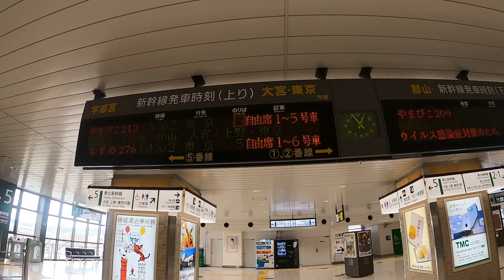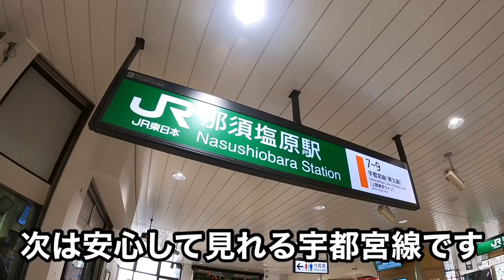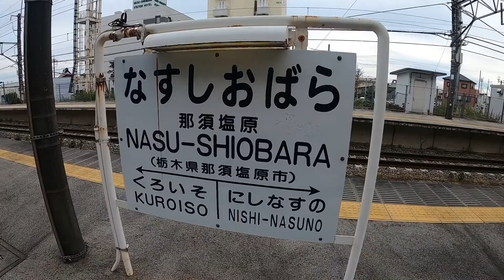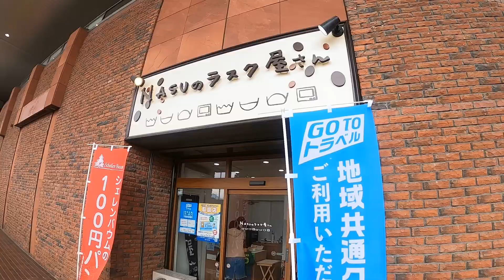『栃木県那須塩原駅』を爆走する東北新幹線！！！目にも止まらぬスピードがこわっっっ！！！！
各種SNSもよろしくお願いします😄😄